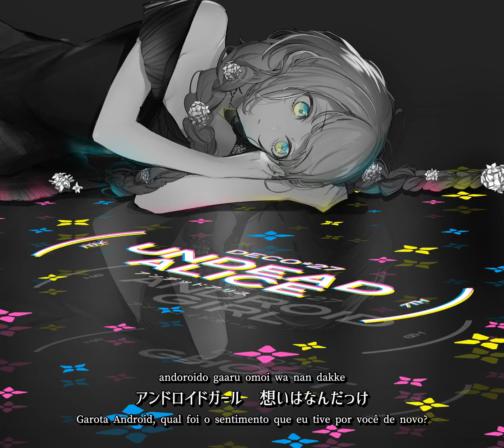【Hatsune Miku】Android Girl -GIGA "X" REMIX-【Legendado】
É tão mágico os remixes do GigaP!! Confira a versão original do DECO*27, ela tbm é muito boa OwO

Lembrando que a música e vídeo são de autoria de seus respectivos produtores (Nesse caso: Giga )

Producer: GigaP
Ilustração: akka (Para o álbum UNDEAD ALICE)
Vocal: Hatsune Miku, (Kagamine Len)
Tradução para inglês: Hazuki no Yume, DinoKun
Tradução para português: DinoKun

( Giga ギガ ボーカロイド ボカロ 初音ミク Hatsune Miku 鏡音レン Kagamine Len DinoKun アンドロイドガール -GIGA "X" REMIX- Android Girl -GIGA "X" REMIX- )